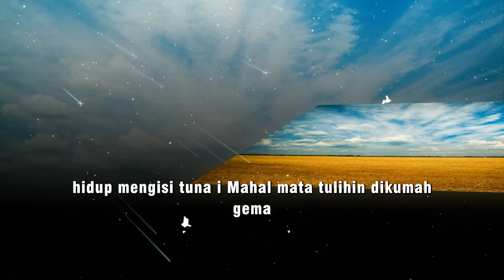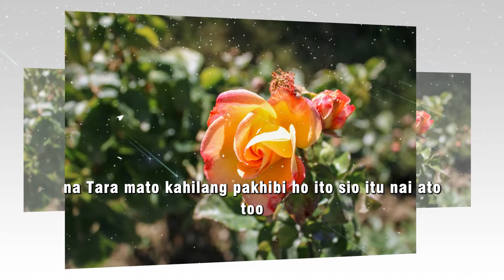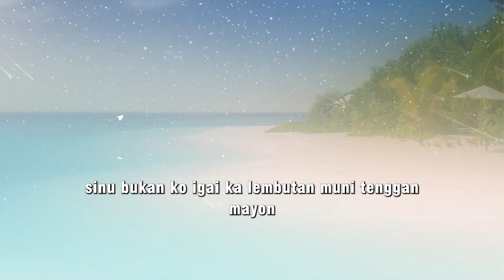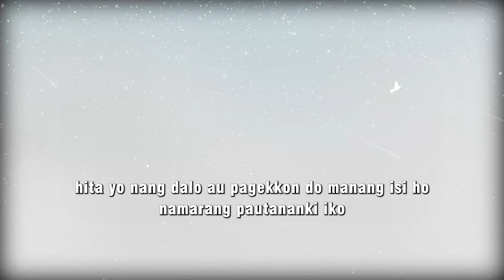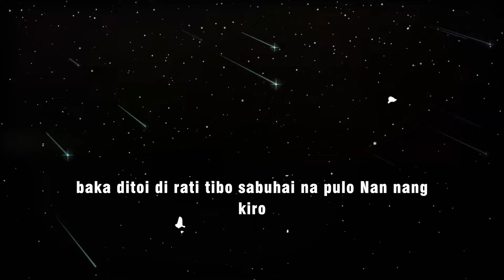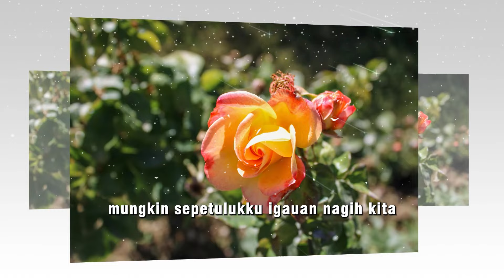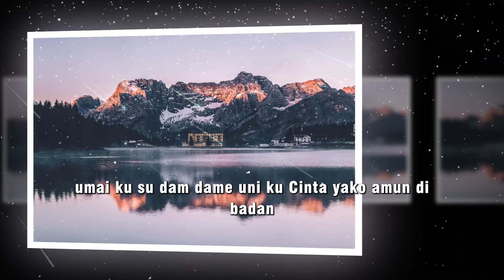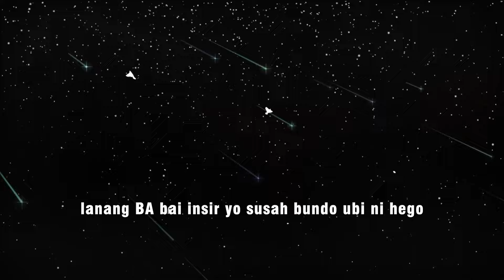Mga Lumang Tugtugin 60s 70s 80s 90s🎈 Lumang Tugtugin Na Tumatak Sa Ating Puso't Isipan💕Tagos Sa Puso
🍀I just want to give the best sound to all the audience. my channel will make healthy and creative live streaming.
✅In addition, my channel is created to attract creative and talented young people. If you have any suggestions for building a channel
Channel under the system of VieNETWORK
►Do not reup in any form